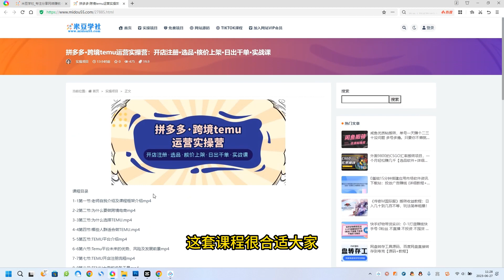拼多多·跨境temu运营实操营：开店注册·选品·核价上架·日出千单·实战课